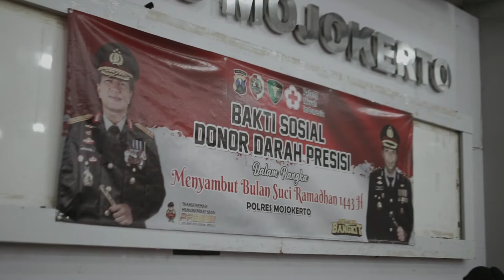DONOR DARAH POLRES MOJOKERTO